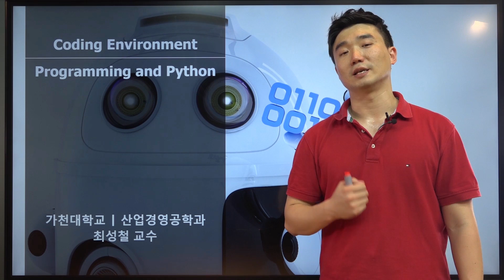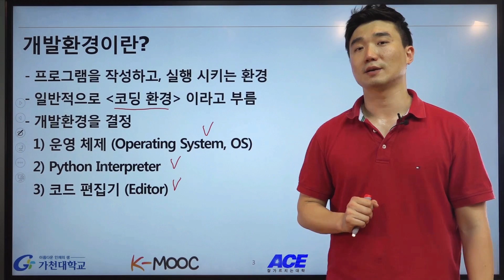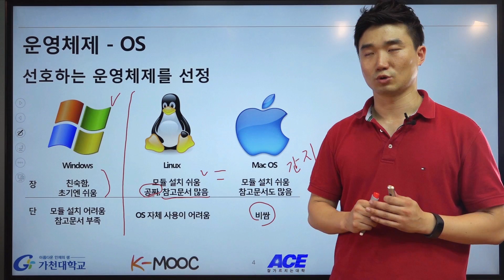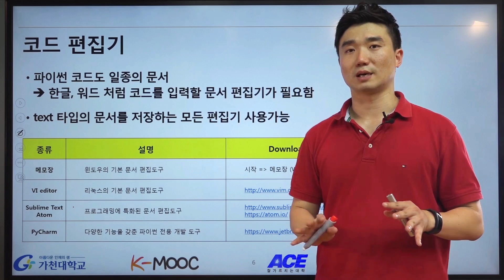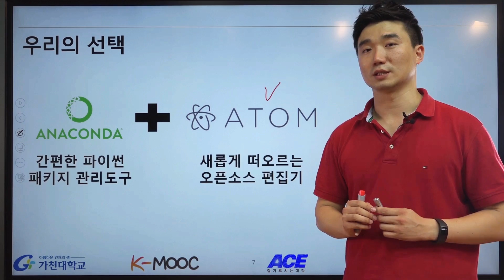파이썬 강좌 | Python MOOC | 파이썬 개발환경 개요